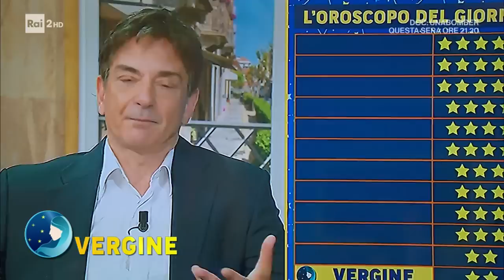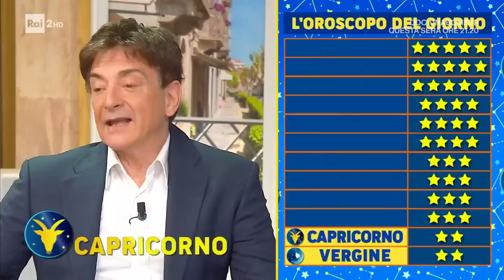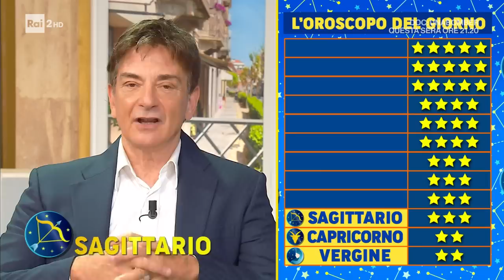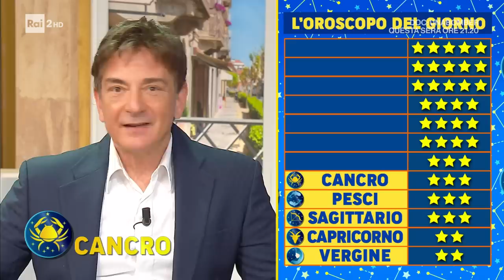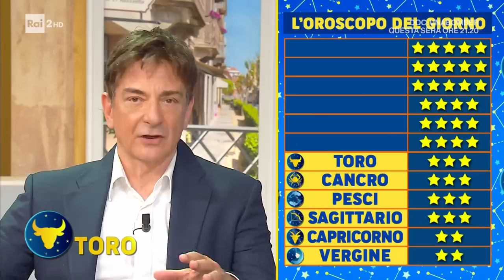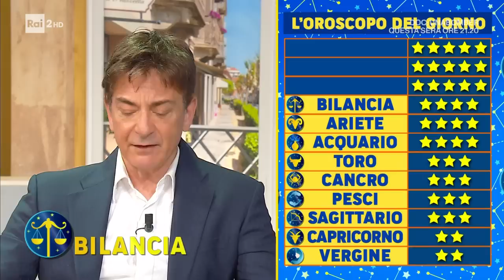L'oroscopo di Paolo Fox - I fatti vostri 13/10/2022